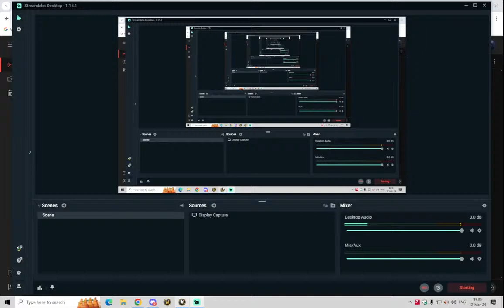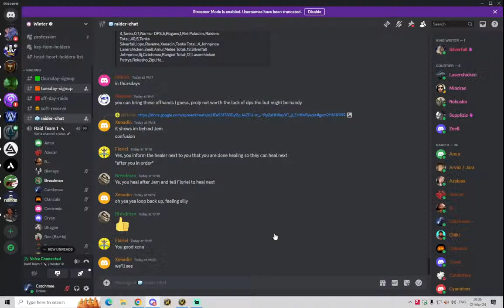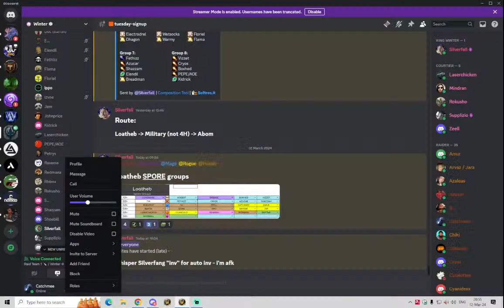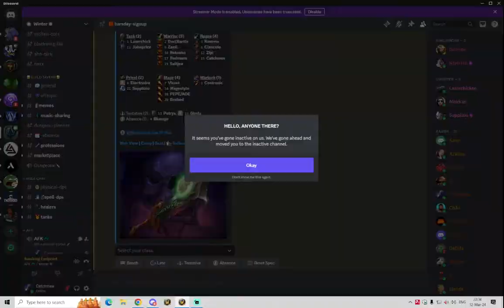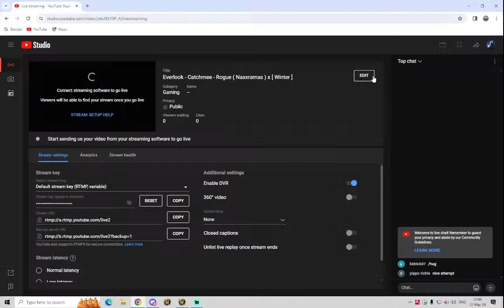Everlook - Catchmee - Rogue ( Naxxramas ) x [ Winter ]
World of Warcraft - Naxxramas
''Everlook''